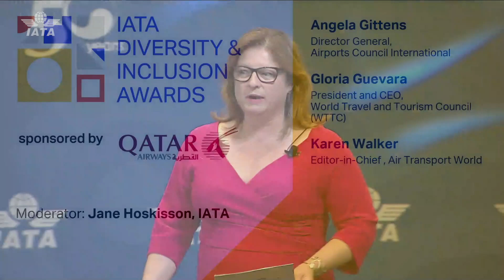IATA Diversity & Inclusion Awards 2019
The International Air Transport Association (IATA) held its annual general meeting for 2019 in Seoul and as part of the event held the inaugural Diversity & Inclusion Awards sponsored by Qatar Airways.